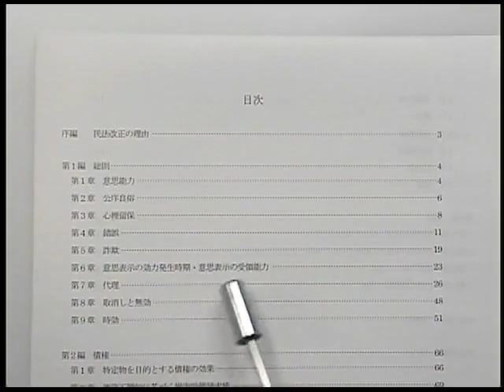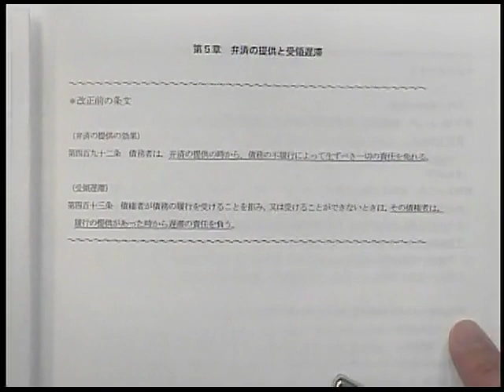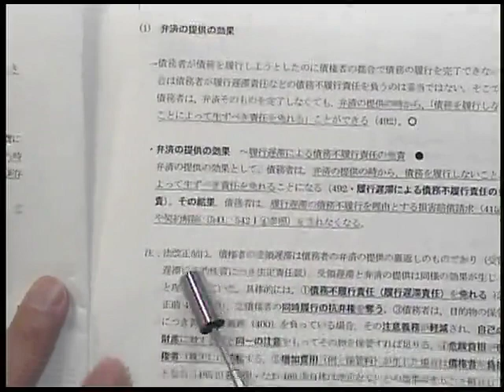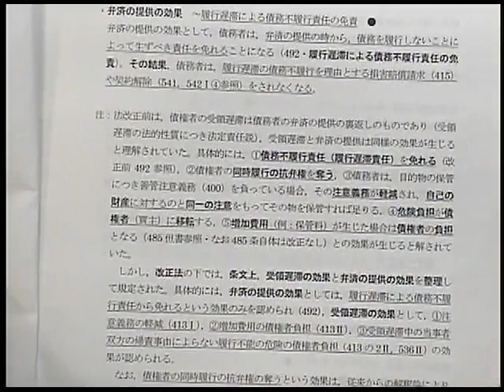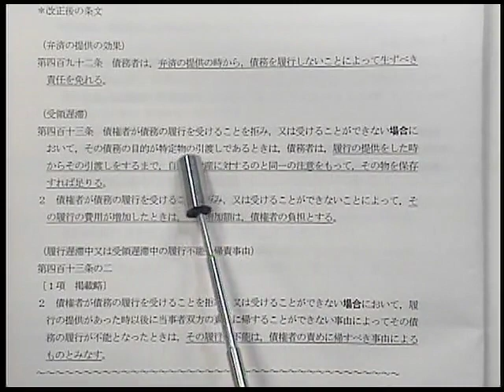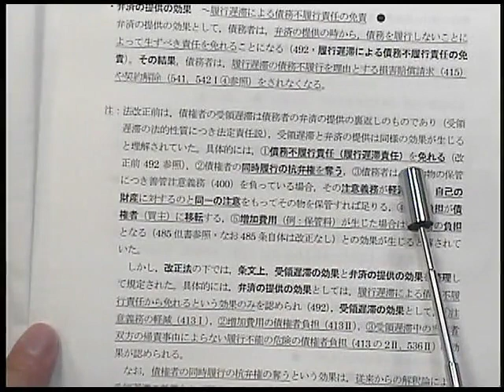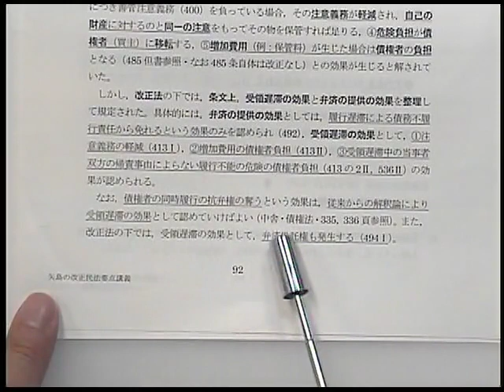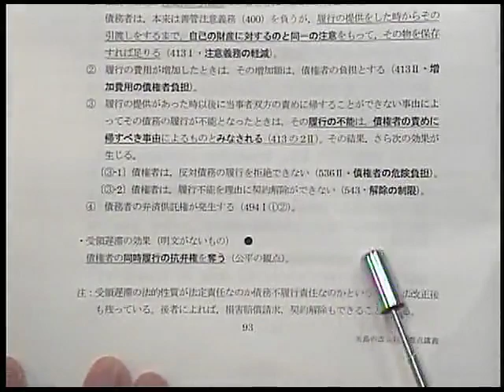【LEC司法試験】矢島の改正民法要点講義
改正前と改正後の民法を混同してしまっていませんか？
改正前後の違いを順序だてて整理していくことで、スムーズに改正民法を理解することができます。

効率よく改正法の学習をしたい方におすすめの講座の一部をご覧ください。使用レジュメは、こちら⇒